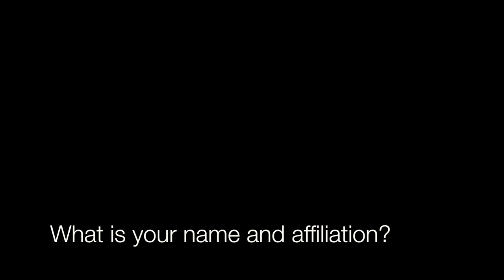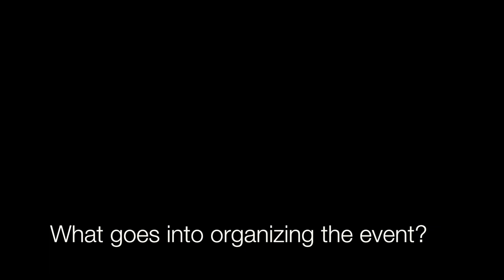Amy Sloper, Mona Jimenez, & Yvonne Ng Interviews In Celebration of AMIA's 25th Anniversary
Amy Sloper (Wisconsin Center for Film and Theater Research), Mona Jimenez (NYU), and Yvonne Ng (WITNESS) discuss what drew them to AMIA as an organization, the origins of the Community Archiving Workshop, what goes into organizing the yearly conference event, a favorite or fond conference memory, and more.